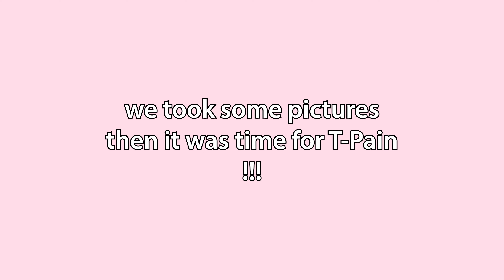Coachella Vlog 2024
hi guys!! My first Coachellaaaa consisting of events, cute fits, my girlfriends, and of course some good music.
I went with one of my best friends thanks to Youtube themself.

Amazon storefront

This was edited by Claire Fuller!
If you’re looking for an editor or just don’t have time contact her @clairenfuller on Insta, TikTok & YouTube! She does quick turnarounds(: